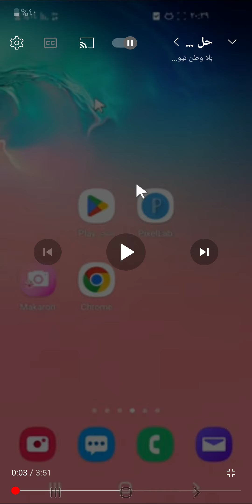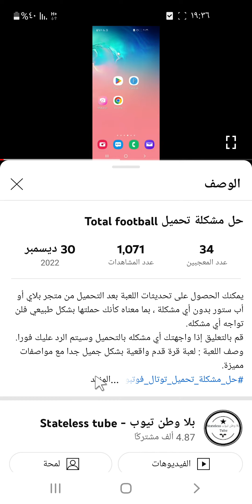مكان صندوق الوصف وأهميته